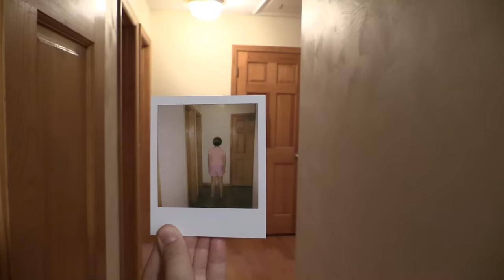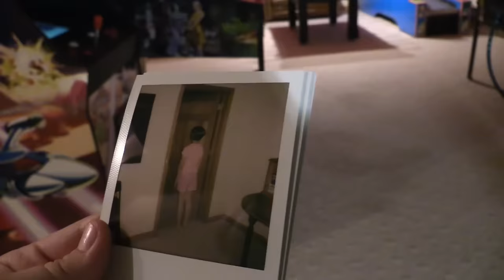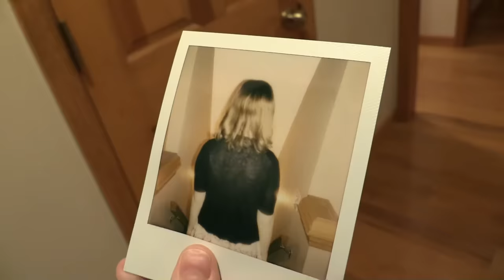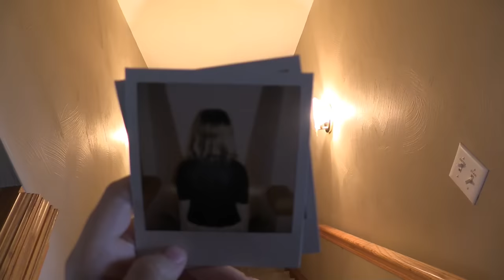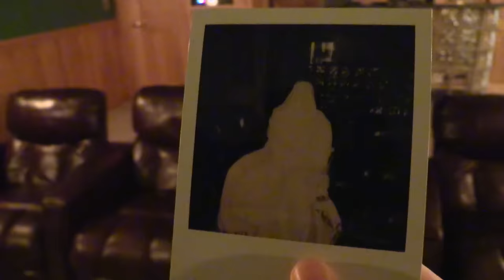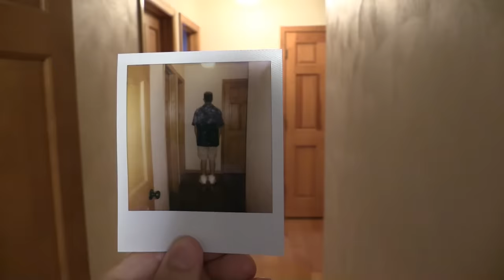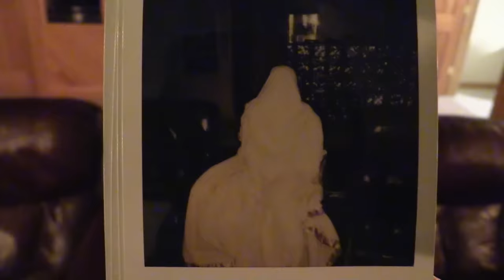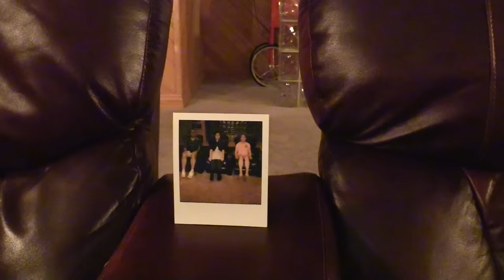CAMERA OF DOOM. (VERY SCARY)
IT TAKES YOUR PICTURE...THEN IT TAKES YOU! Jillian and Addie find a mysterious Polaroid instant camera that takes pictures of things that haven't happened...yet! Fans of Locke & Key, Twilight Zone, Stranger Things, Creeped Out, Goosebumps, and Scary Stories to Tell in the Dark will love this creepy chronicle!